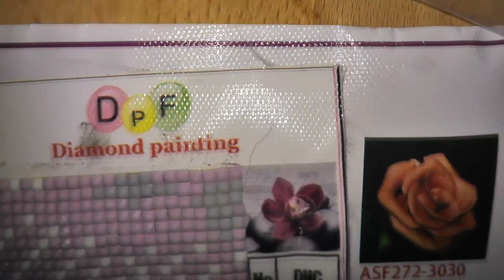Diamond Painting: Aufbewahrung der übrigen Steine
Ich habe die Orchidee fertig beklebt und sie sieht einfach toll aus. Aber was soll mit den übriggebliebenen Steinen passieren?
Ich will sie Aufheben, damit ich bei anderen Projekten diese nutzen kann, falls welche fehlen.
Ich habe  mich versprochen. 5x7cm 100 Tüten für 3 Euro.